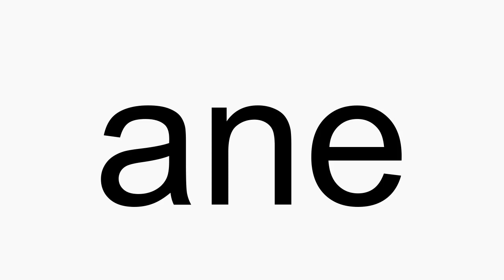How to pronounce ane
ane American English pronunciation. How to pronounce ane correctly. How to say ane in proper American English.